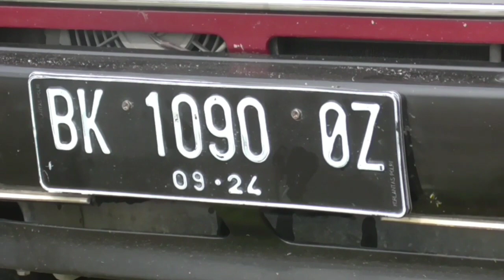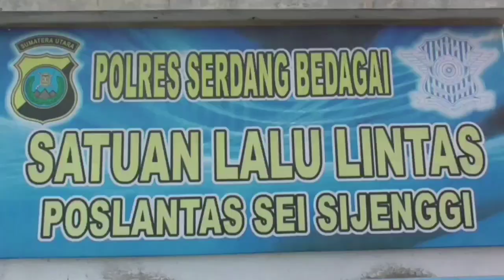Kecelakaan di tol Medan Tebing tinggi